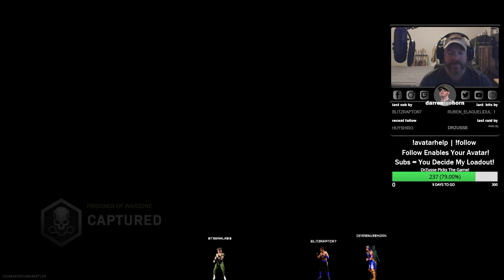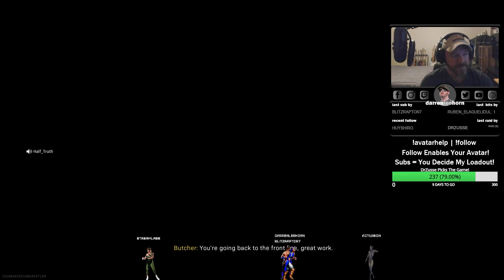(Explicit) Angry Gamers #244 - When Your Teammate's The Angry Gamer (Again)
Twitch Highlight

by DecoratedLeech6, feat. Blitzraptor7